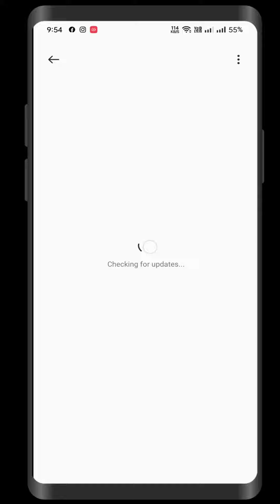Realme Narzo 50 5G June 2022 Security Patch (RMX3571_11.A.05)